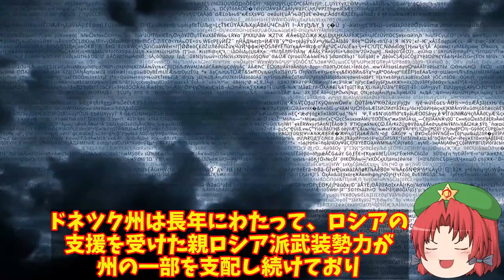【ゆっくり解説・軍事News】烏軍東部ドネツク要衝のバフムート激戦ハイマース攻勢！露軍補給路経つ激しい戦闘？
1、ロシア軍が3ヵ月以上もかけて攻略を目指している東部ドンバス地方ドネツク州のバフムートにおいて、ウクライナ軍守備部隊との間で激しい戦闘が続いているよね。

2、ウクライナのゼレンスキー大統領は10月8日、ウクライナ軍がロシア軍の猛攻撃に耐えている事を明らかにしたな。

3、ウクライナの奮戦は応援したい気持ちになるよね。

1、そうだね。さて今回は、ウクライナ東部ドネツク州のバフムートでウクライナ軍、ロシア軍が激戦を展開していることについて、詳しく解説していくよ。

引用・転載「出典：海上自衛隊ホームページ」
引用・転載「出典：航空自衛隊ホームページ」
引用・転載「出典：陸上自衛隊ホームページ」